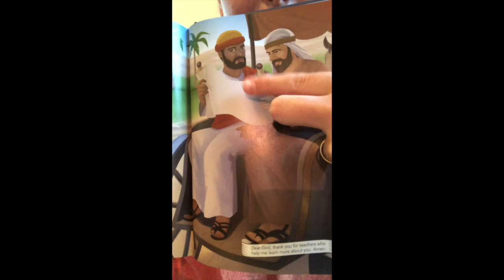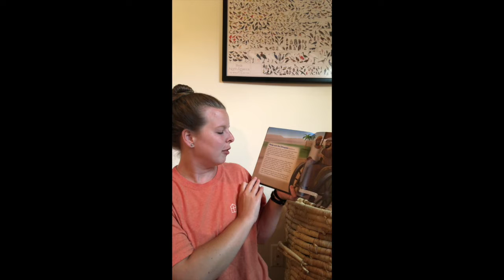Sunday School May 17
Have you ever heard the story of Phillip and the unnamed Ethiopian man from the book of Acts? That's who we're talking about today!

Plus, a fun craft that involves lots of crumpling.